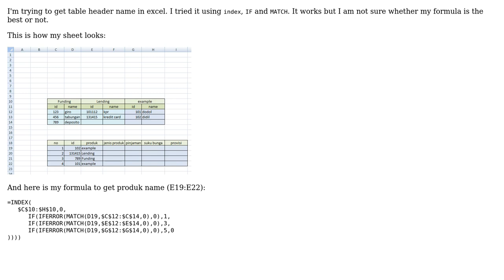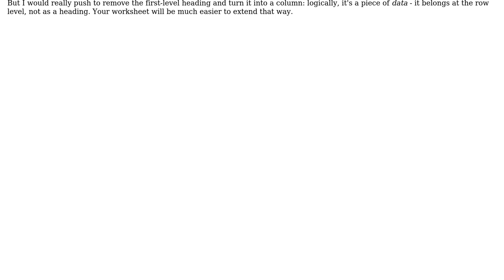Get table header name in excel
With thanks & praise to God, and with thanks to the many people who have made this project possible! | Content (except music & images) licensed under CC BY-SA | Music | Images & others | With thanks to user Mathieu Guindon user Kakashi user Jamal and the Stack Exchange Network Trademarks are property of their respective owners. You are responsible for your own actions.